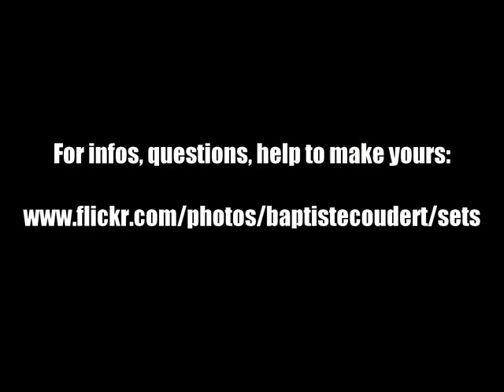Photo Review: Jurassic Park Artwork Toyota Land Cruiser J80 1/24 Handpainted Replica Toy